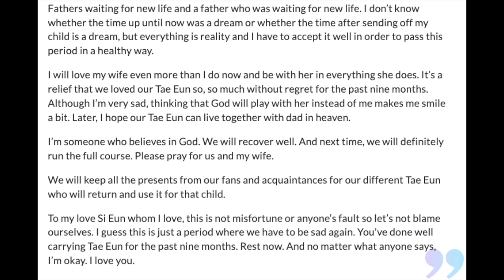Jin Tae Hyun And Park Si Eun Announce Their Miscarriage